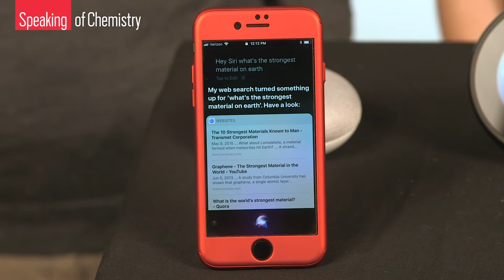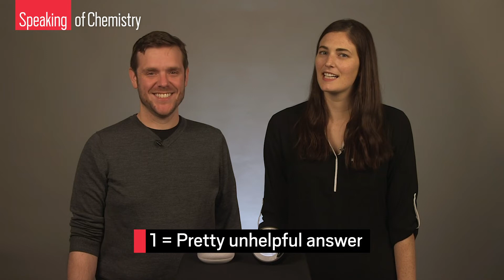Google versus Amazon: Who has the smartest speaker for science? — Speaking of Chemistry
If your gift list this holiday season includes a smart speaker for a science enthusiast, you came to the right place. We pitted Amazon’s Echo Spot against a Google Home Mini to see which proved victorious in a science-themed quiz.  ↓↓More info and references below↓↓

If you want to see the full quiz we gave our smart speakers, along with some additional comments from us, check out

And if you’ve got a smart speaker, send us video of you asking your favorite science questions. Be sure to tag us on Facebook, Instagram, and Twitter.

Don’t own a smart speaker? You can still send us quiz questions on social media, and we’ll ask our favorites during a Facebook Live after Thanksgiving.

Stay up to date with the most important chemistry news.

Speaking of Chemistry is a production of Chemical & Engineering News (C&EN), the weekly newsmagazine of the American Chemical Society.